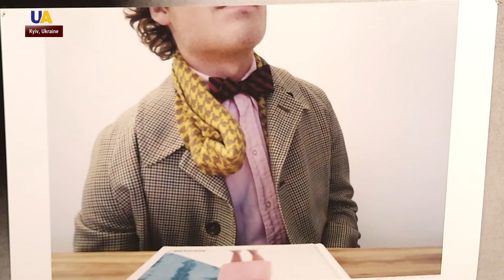'Photo Kyiv' Fair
From Sep. 26 to 29, the international photography fair, 'Photo Kyiv,' is set in the Ukrainian capital. This year - the third year of the fair - features a variety of art projects from galleries across the country and internationally.